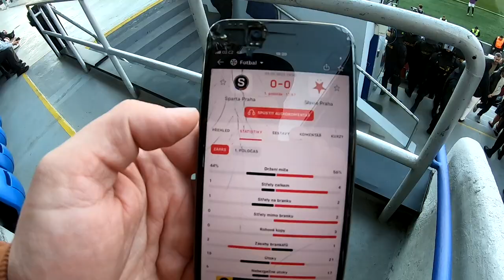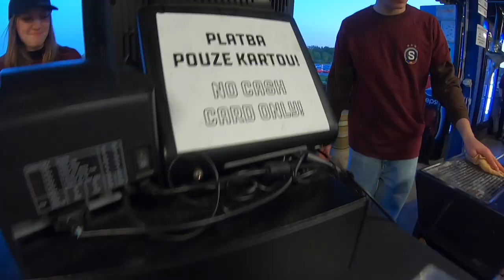Z🔥KOTLE! Měl jsem husí kůži z těch obřích kotlů! DERBY ve finále poháru! Utras Mazec! SPARTA-SLAVIA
Sešívaná invaze na Letnou slavila ve finále Mol Cupu! Co předvedly ty dva kotle bylo absolutně neuvěřitelný! Neskutečný chorea! Ohromný množství aktivně fandících! Co na to Bohdalka?

- budu rád, když mě podpoříš na HERO HERO, kam budu pravidelně dávat bonusy k jednotlivejm vlogům - hlavně více rozhovorů s fans

FINANČNÍ PODPORA:
Nechceš podporovat Hero Hero, ale i tak bys mi rád přispěl na naftu?:)
Můžeš mi poslat nějakou tu zlatkou na můj účet: 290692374/0300. DÍKY!!!

Autor: Vojtěch "Bráník" Dvořák
Grafika: @69masterassblaster69